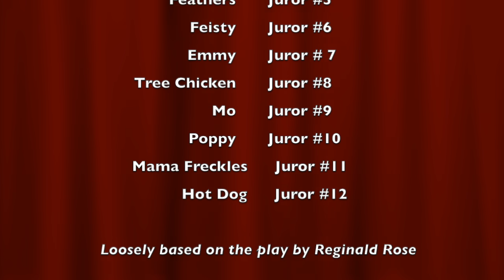Keeping The Theatre Alive During a Pandemic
A theatre company in Vergennes, Vermont finds a way to keep creating during the COVID-19 outbreak.